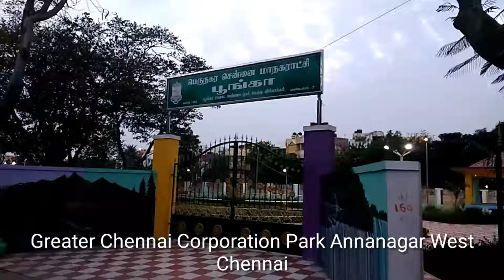Greater Chennai Corportation Park at Annanagar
Greater Chennai Corportation Park at Annanagar West
Videoed on May 2019